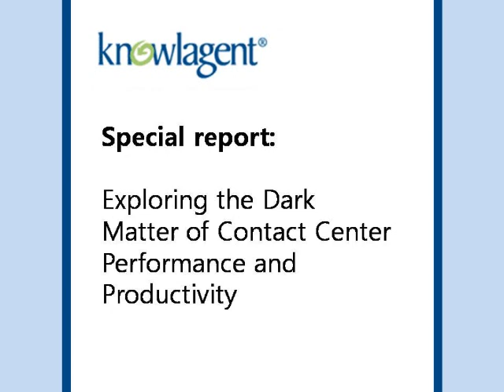Dark Matter of Contact Center Performance & Productivity